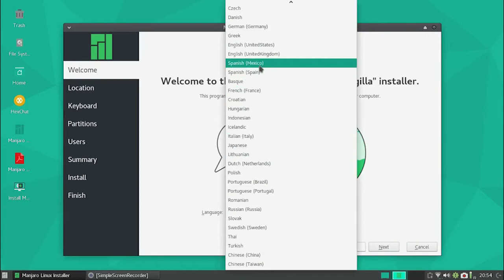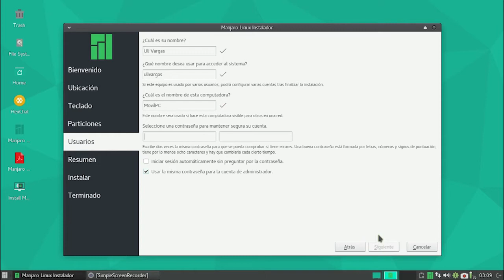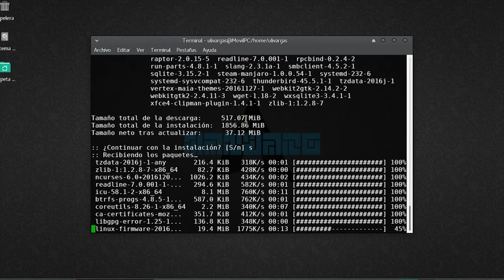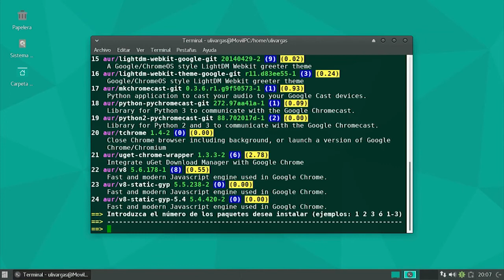Instalar Manjaro Linux y que hacer después de la instalación - CC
Hola amigos de Youtube, les traigo Manjaro Linux, espero les guste.

Abre aqui

COMANDOS UTILIZADOS

Actualizar
su
pacman-mirrors -g
pacman -Syu

Instalar Programas
yaourt nombre del paquete

ejemplo:
yaourt google chrome
yaourt spotify

SIGUEME